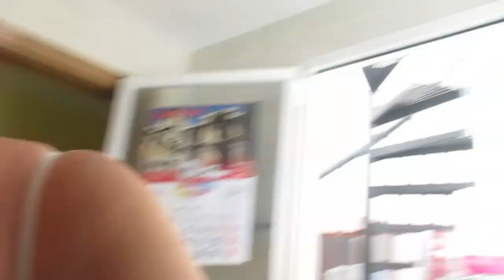ИСПАНИЯ с КОРОНОЙ 👑Медосмотр машины🚗 Рыба с луком🤤 ВЛОГ